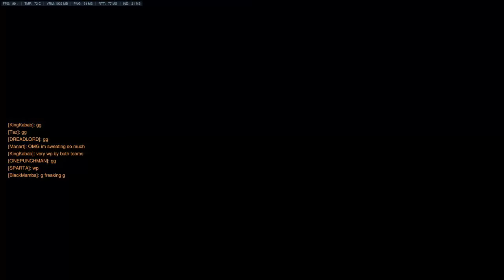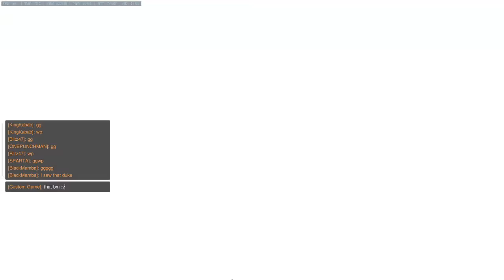OverWatch BD Tournament 2017 Scrublords VS KnightWatch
Streaming matches of the OW BD Tourney 2017 Day 2